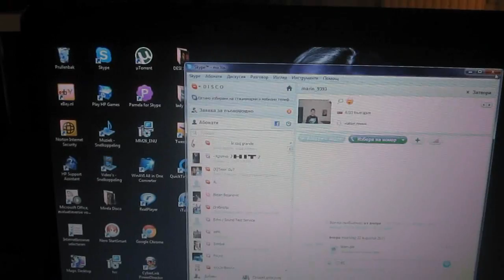Ден 1 - Дръмката Холандия!!!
НЯМАМ Vbox7 АКАУНТ!